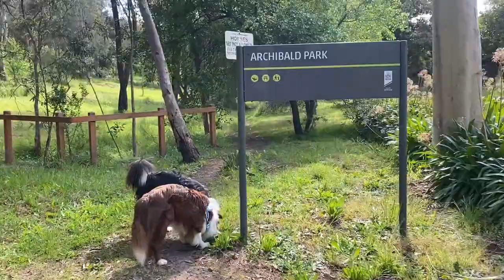Border Collie Tails visit Archibald Park.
Border Collie Tails visit Archibald Park @Bordercollietails